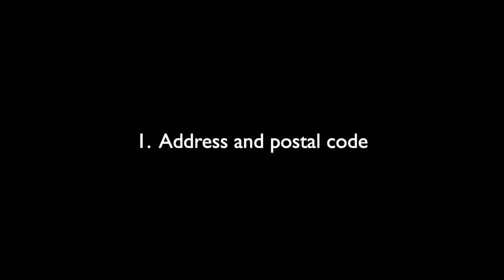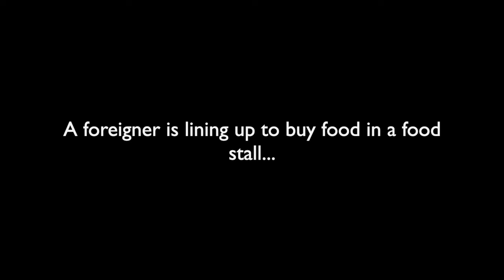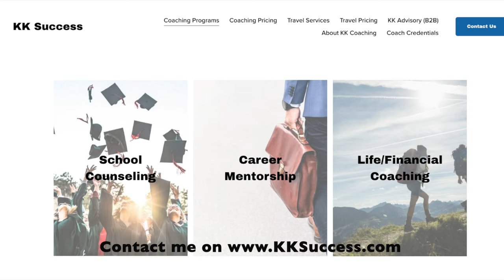I Don't Understand Singlish! | Singapore vs. American English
**My filming equipment:
My main camera
Vlog camera
SD card
Micro SD card